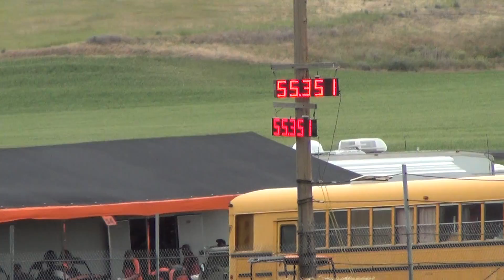ASB Racing 6 18 16 Webbs Clip 50